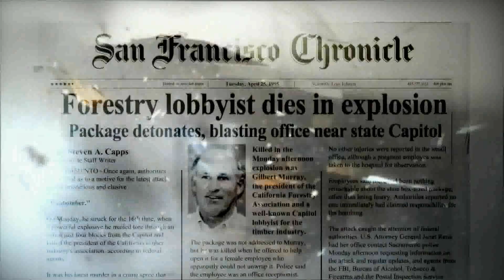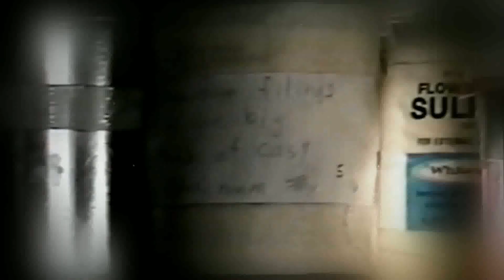ILL BILL - EXPLODING OCTOPUS (Polskie Napisy) PL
Kawałek pochodzący z nadchodzącego albumu Chorego Billa , co singiel to coraz ciekawiej , tekst dopiero co wleciał do sieci więc nie jest dokładny wskazane są poprawki :)
check it !